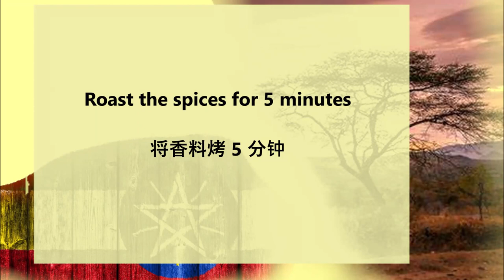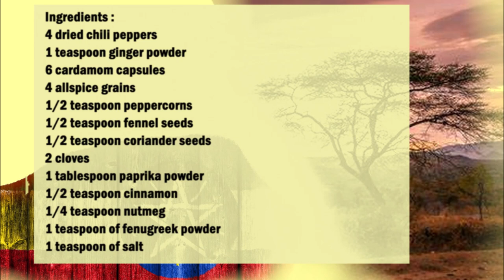Berbere Ethiopian spice mix / Berbere 埃塞俄比亞混合香料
English :
4 dried chili peppers
1 teaspoon ginger powder
6 cardamom capsules
4 allspice grains
1/2 teaspoon peppercorns
1/2 teaspoon fennel seeds
1/2 teaspoon coriander seeds
2 cloves
1 tablespoon paprika powder
1/2 teaspoon cinnamon
1/4 teaspoon nutmeg
1 teaspoon of fenugreek powder
1 teaspoon of salt

Put the spices in a pan and roast for 5 minutes at low temperature, stirring constantly.
Then put the spices in a blender and blend.
Then use the spice mixture immediately or keep it in a container.

中文：
干辣椒 4个
1茶匙生姜粉
6 豆蔻胶囊
4粒五香粉
1/2 茶匙胡椒粒
1/2 茶匙茴香籽
1/2 茶匙香菜种子
2 丁香
1汤匙辣椒粉
1/2 茶匙肉桂
1/4 茶匙肉豆蔻
1茶匙胡芦巴粉
1茶匙盐

将香料放入锅中，低温烤 5 分钟，同时不断搅拌。
然后将香料放入搅拌机中搅拌。
然后立即使用香料混合物或将其保存在容器中。